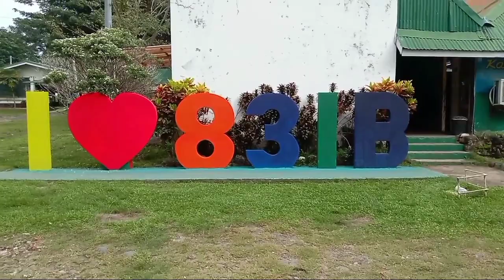Song: Ikaw ang lagi kong kasama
Location: H83rdIB and Hibiscus Tigaon Camarines sur
with the Ph army